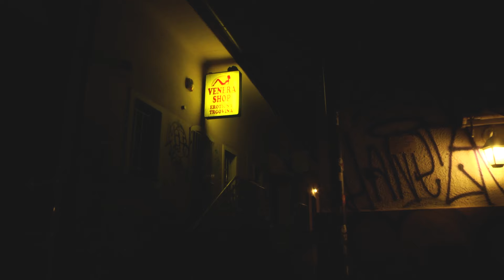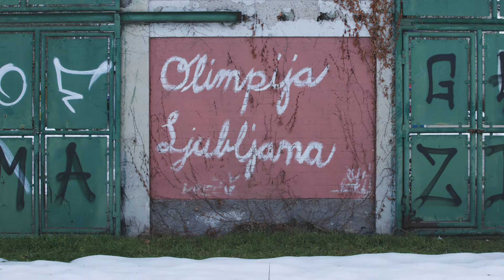DRAGO - An adventurous snowboard film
We present you DRAGO - a snowboard and visual short film featuring Moritz Amsuess, Flo Corzelius and Simon Pircher.
This video was captured by Sebi Madlener during a two week trip to Ljubljana (Slovenia) and  Klagenfurt (Austria). Both Ljubljana and Klagenfurt have dragons as their landmarks so the project was named DRAGO.
The graphics and animations were done by Moritz Amsuess and Sebi Madlener took care of the
 editing.

"When starting to think about this project in September 22 I knew that I wanted to focus on riding spots that are not just gnarly but also photogenic and preferably rough and urban looking so that both the riding and the scenery are enjoyable to watch. From the beginning, I had the idea to create animations that are based on visual elements taken from the locations and spots. In my mind it would make the locations even more interesting and could add up to a sick composition when putting the footage together with the motion graphics." - Moritz Amsuess

Filmed and edited by Sebi Madlener
3D visuals and motions: by Moritz Amsuess
Photographed by Theo Acworth

Supported by Volcom and Deeluxe